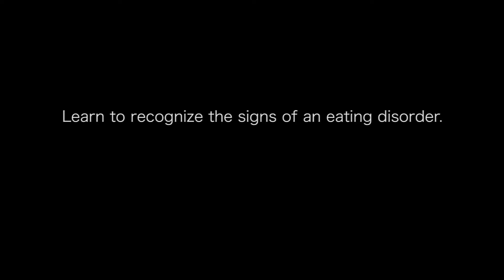PSA - Colleen Barry and Eva Winters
PSA about eating disorders